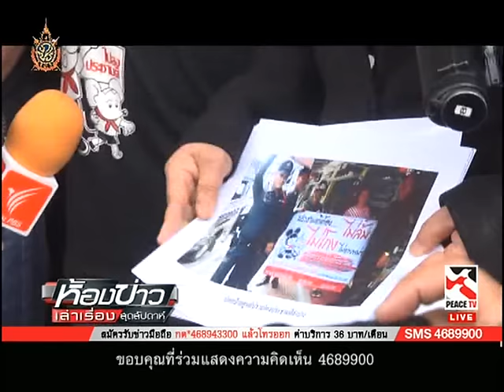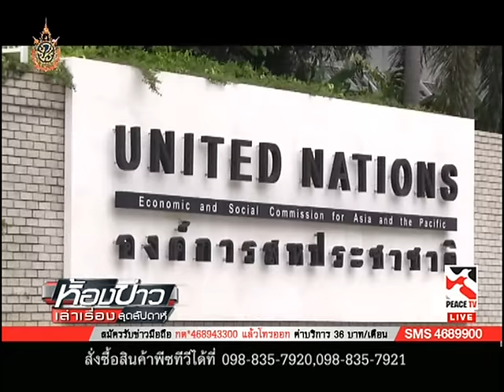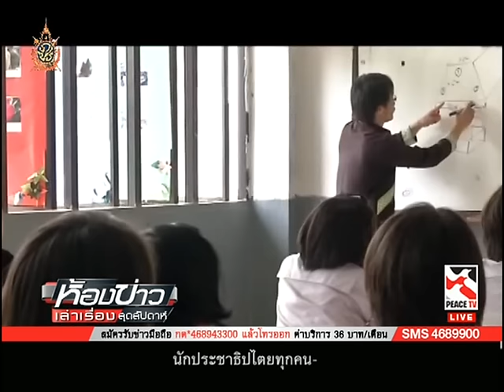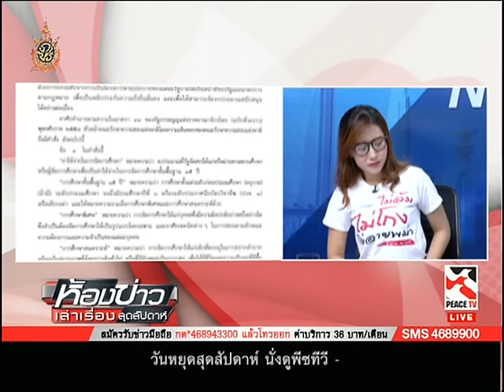ห้องข่าวเล่าเรื่องสุดสัปดาห์ 18 06 59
รายการ ห้องข่าวเล่าเรื่องสุดสัปดาห์ ประจำวันเสาร์ ที่ 18 มิถุนายน 2559 ทางช่อง Peace TV